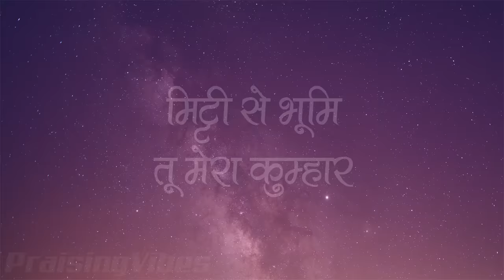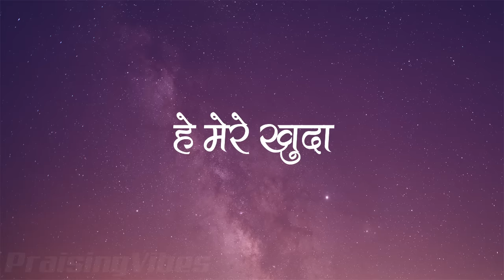हे मेरे खुदा | Hey Mere Khuda | Lyrics | Hindi Christian Song | Worship Song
Singer: Jagan Mohan Nag
Lyrics Composer: Chandan Bahadur
Producer: Shubham Samal